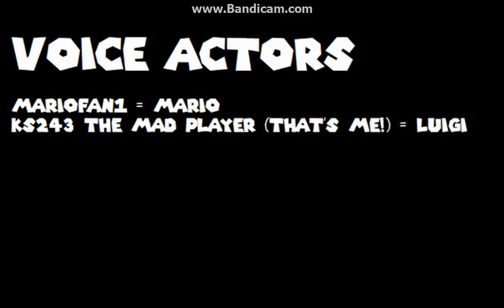Mario Accepts A Gun's Friend Request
Peach left Mario with Bowser for the last time, and Luigi wanted to help his own brother in his life-to-death situation.